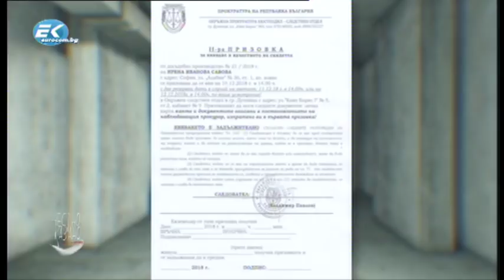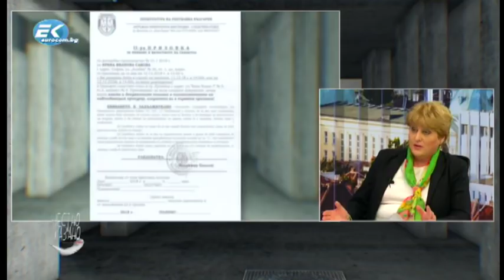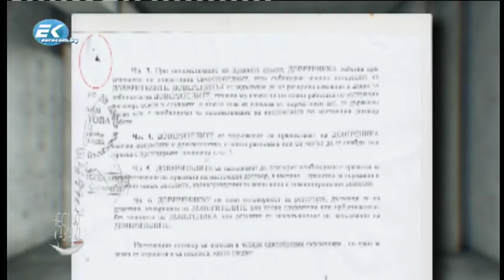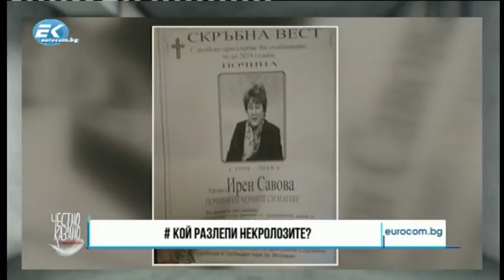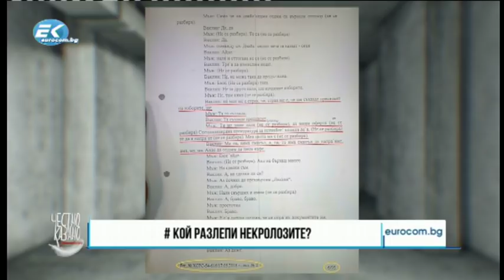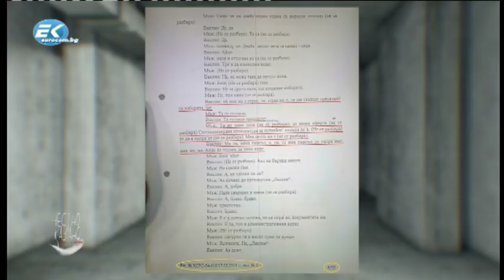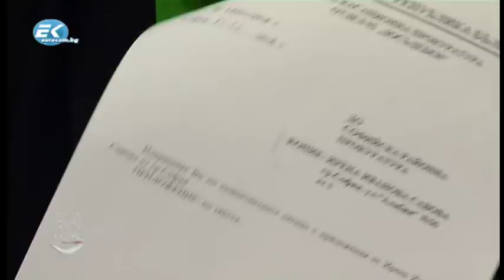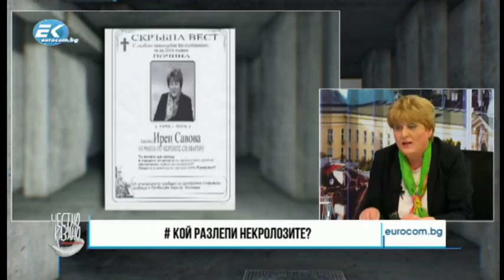✔️ 05/2 Адвокат Ирен Савова: Прокурорски тормоз?